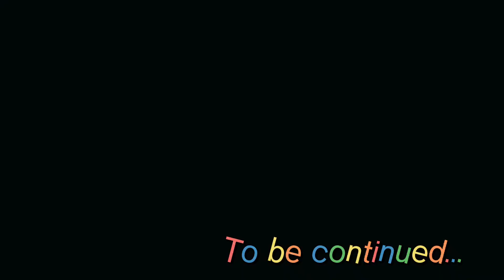যেখানে আছে মৎস্যকন্যা। Barisal Tour (Part-2) | Barisal Vlog |Orpitha Esha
Videography: Smartphone ( vivov23 )

সপরিবারে যান্ত্রিক জীবন থেকে হারিয়ে গেলাম সুন্দর বরিশালে। সেই হারিয়ে যাওয়ার কিছু মুহুর্ত আপনাদের সাথে শেয়ার করলাম।